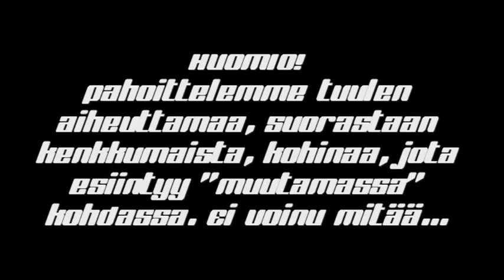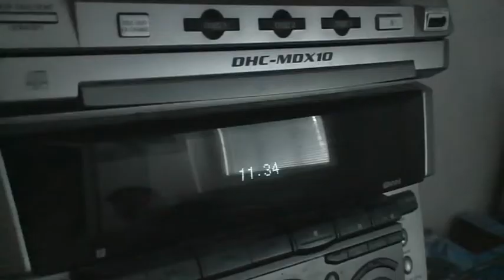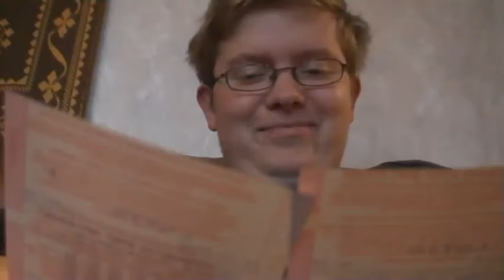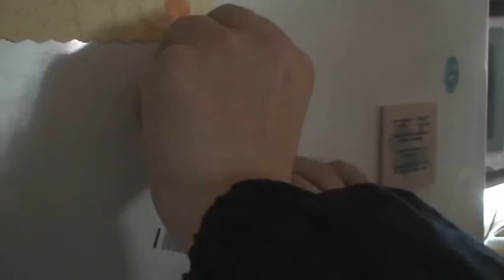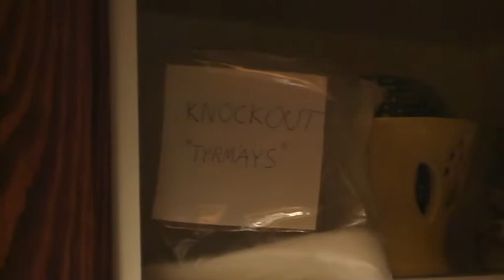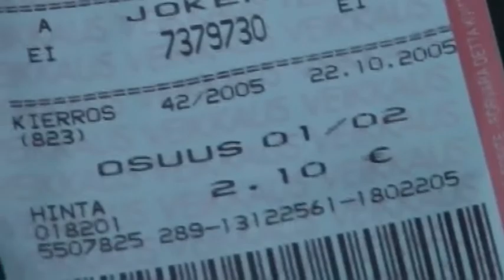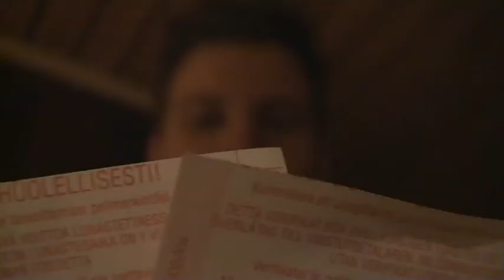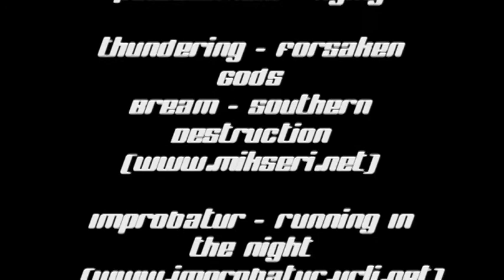Rahan Mahti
Rahan Mahti, kertomus mitä raha voi saada aikaan. Petri Hautamäen lievästi ranskalaiselta taide-elokuvalta haiskahtava komedia.